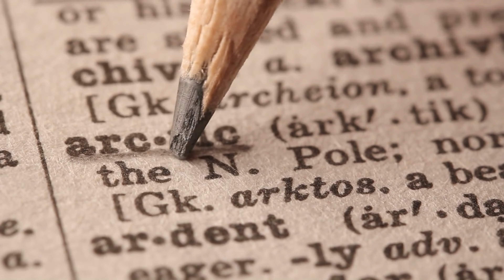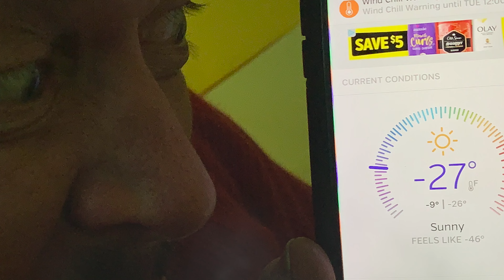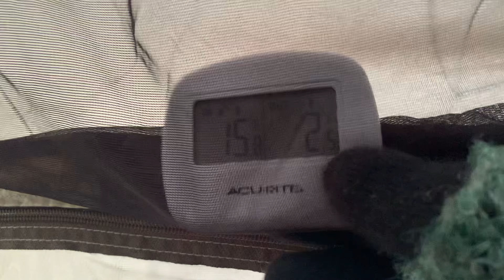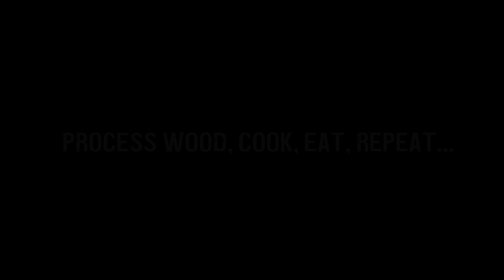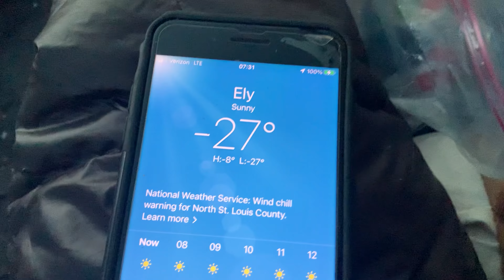Boundary Waters Canoe Area - Surviving the Deep Freeze in Ely Minnesota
Join Milosh, Miyagi, Almost and Krusty in the Boundary Waters Canoe Area in Ely Minnesota for some extreme deep winter camping. Temperatures reached close to -30 degrees fahrenheit with a windchill of -51.  Follow along as the Midwest Crew uses Pulk sleds to navigate Hegeman Lake and set up basecamp for three days and two nights in arctic-like conditions.

❄️❄️MY WINTER BACKPACKING EQUIPMENT❄️❄️

✅ LIGHTING
🔦 Headlamp Nitecore NU25 360 Lumen (White, Red, High CRI) Rechargeable

✅ HYDRATION
💧 Nalgene 32oz Wide Mouth BPA-Free Water Bottle (Winter Camping Only)
💧 Nalgene Bottle Insulated Carrier
💧 IMUSA Stainless Stock Pot for Melting Water 20 quart
💧 Bayou Stainless Stock Pot for Melting Water 40 quart
💧 Floating Dip Net (removing debris from melted snow in pot)

✅ PULK SLED & ACCESSORIES
🛷 Emsco Group ESP 66" Sportsman Expedition Sled
🛷 Dry Bag - Sea to Summit 20-Liter

✅ FOOTWEAR / SOCKS / GAITERS / SNOWSHOES / MICROSPIKES / CRAMPONS
❄️ MSR Lightning Ascent Snowshoes (top rated 2019)
❄️ Chinook Trekker Snowshoes (best budget 2019)
🧦 Alpaca Socks Made in USA
🧦 Darn Tough Socks
🥾 Outdoor Research Men's Crocodile Gaiters
🥾 KEEN Men's Summit County Mid Calf Boot (comfortable to -10F)
🥾 Kahtoola MICROspikes Boot Traction System

✅ APPARREL ACCESSORIES
🥽 Snow Goggles
👓 Sun Glasses Native Eyewear Polarized
Original Ski Balm, Natural Lip Balm and Sunscreen
🧢 Hat, Smartwool Unisex Merino Wool
🧤 Possum Down Gloves
🧤 Fingerless Gloves, Wristies
🧤 Liner Gloves, Minus33 Merino Wool
🧤 Mitts, Outdoor Research Meteor Mitts
🧤 Gloves, Outdoor Research Vigor Heavyweight
🔥 Heat Packs, Thermacare Lower Back heater (for camp & sleep)
🔥 Hand Warmers, Hot Hands

✅ ACTIVE LAYERING CLOTHES
👕 Jacket, The North Face Mens Arrowwood Triclimate (active layering system)
👕 Mid-Layer Top, Hardface 420 Polartec Fleece (active layering system)
👕 Mid-Layer Top, Longsleeve Shirt Merino Wool (active layering system)
👕 Base Layer Top, Dry Fit Moisture Wicking Athletic Shirt (active layering system)
👖 Pants, Outdoor Research Trailbreaker II

✅ CAMP AND SLEEP CLOTHES
🧦 Sleep Socks, New Zealand Possumdown & Merino Wool Mix
🧤 Sleep Gloves, New Zealand Possumdown & Merino Wool Mix
👕 Base Layer Top, Minus33 100% Merino Wool 705 MidWeight Crew Neck (sleep system)
👖 Base Layer Bottom, Minus33 100% Merino Wool 705 Midweight (sleep system)

✅ COOKING & COFFEE
☕️ GSI Outdoors Ultralight Java Drip Coffee
🥤 GSI Outdoors Infinity Backpacker Mug
🍳 TOAKS Light Titanium 550ml Pot (Ultralight Version)
🔥 TOAKS Titanium Wind Screen
🔥 MSR WhisperLite International Multifuel Stove (best for melting snow for water)
🔥 MSR Liquid Fuel Bottle, 30 Ounce
🔥 BRS-3000T Ultra-Light Titanium Gas Canister Stove (cheaper stove option)
🥄 TOAKS Titanium Long Handle Spoon
🔥 Mini Bic Lighter (5-pack)

✅ CAMPFIRE TOOLS & ACCESSORIES
Snow Shovel
🔥 Epiphany Pocket Fire Bellows
🪓 Hults Bruk Almike Small All Purpose Hatchet
🪓 Silky GomBoy Curve Professional Folding Saw 300mm
🪓 Agawa Canyon BOREAL21 Folding Bow Saw
🔥 Fire Starter
🪑 Camp Chair (premium)
🪑 Camp Chair (budget)
🪑 Seat Cushion / Insulator Thermarest Z-Seat